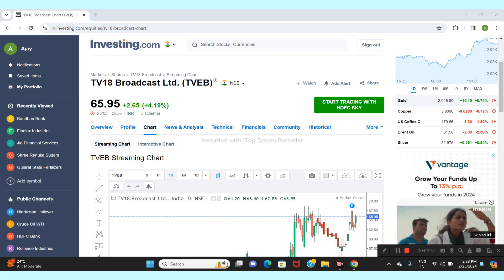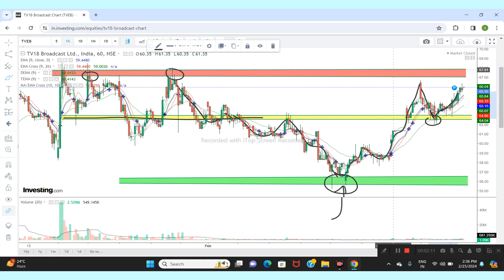TV 18 BROADCAST LTD SHARE NEWS | NEXT TARGET | LATEST NEWS | STOCK ANALYSIS